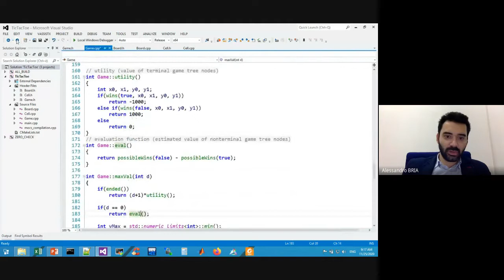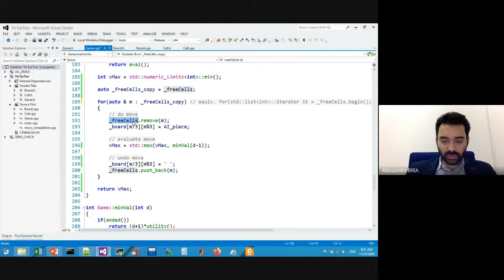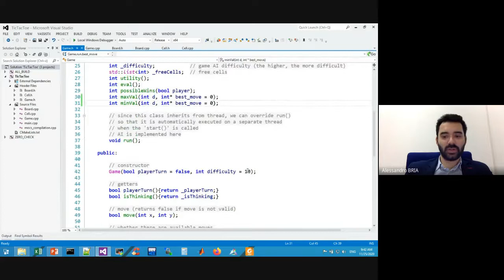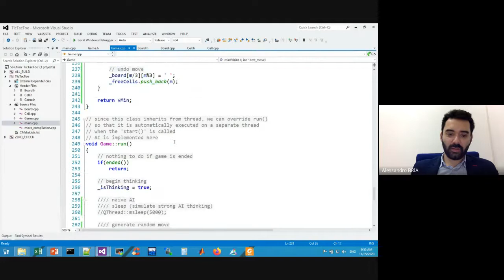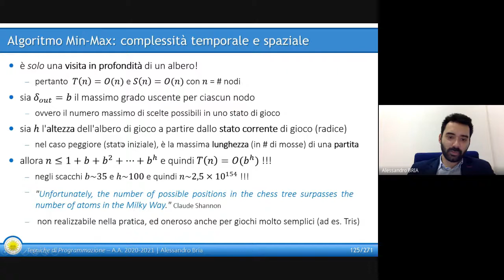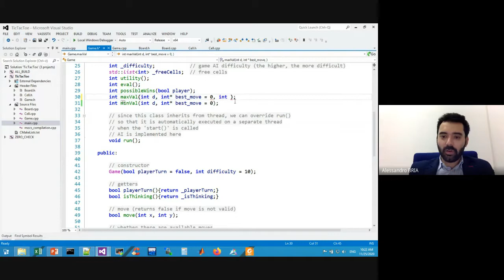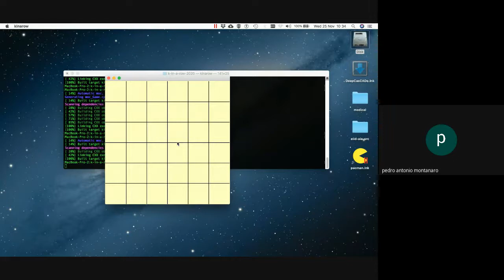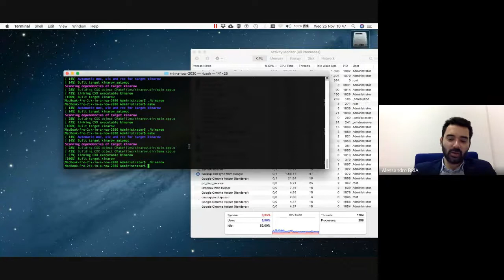Lezione 36 Alpha beta pruning